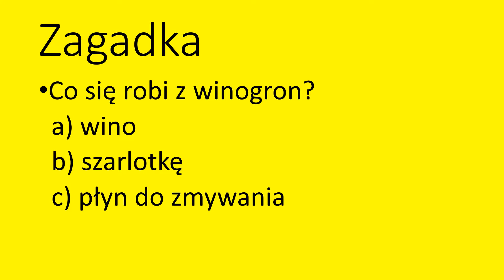Ciekawostki o winogronach